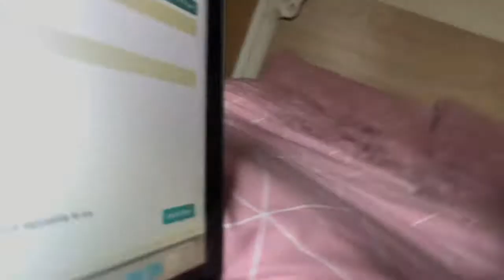Half-way to Finishing Second Year, Watching Old Videos and Obligatory Monday Sesh | VLOG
Hope you enjoy seeing a day in my life!!